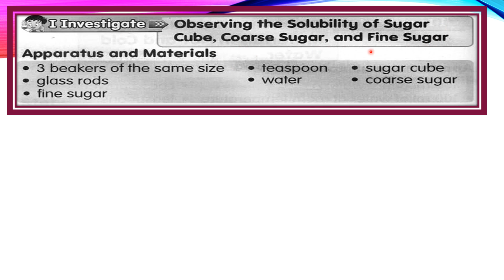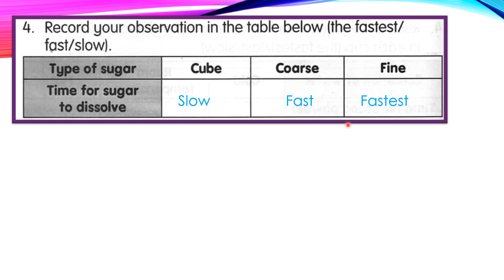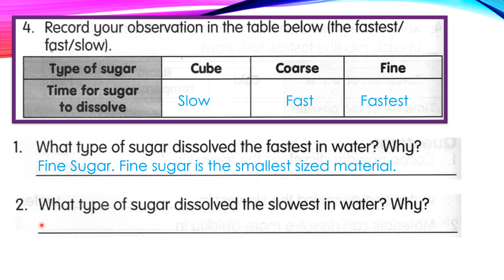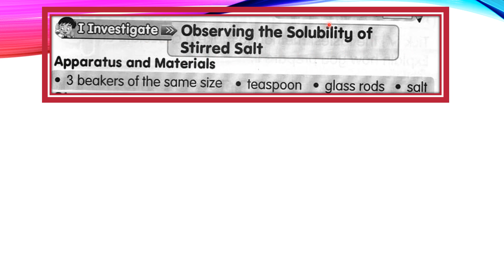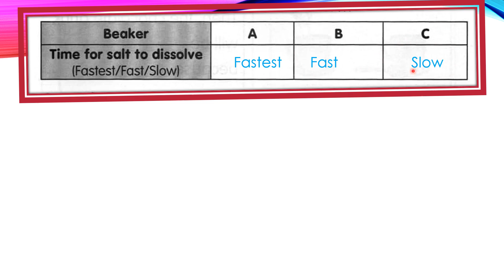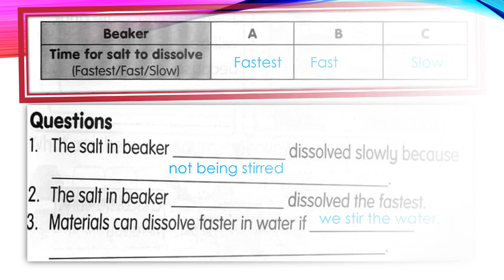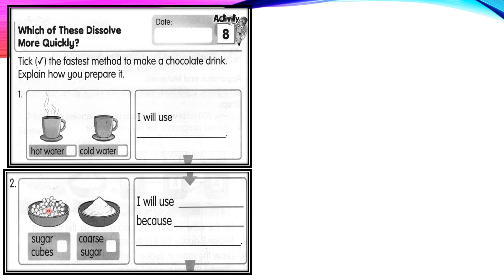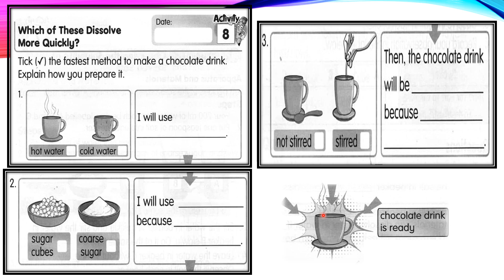Science Year 2 Mixture - Observing The Solubility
Science Year 2 Mixture